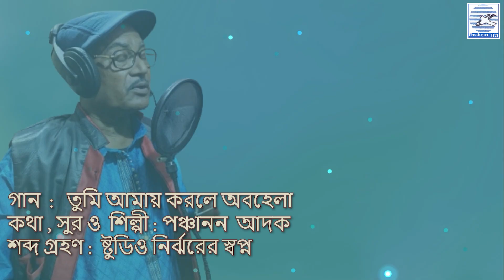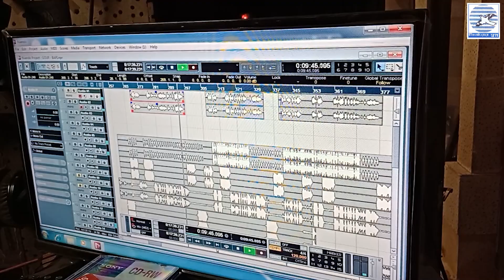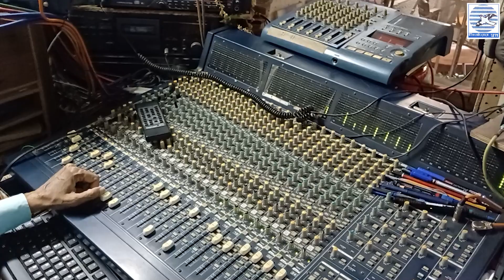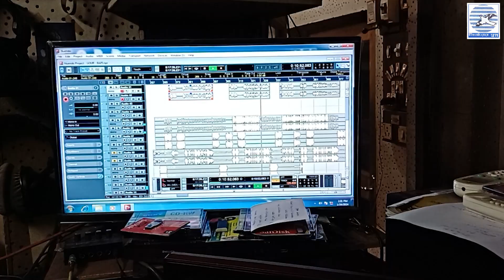তুমি আমায় করলে অবহেলা Iপঞ্চানন আদক I মর্মস্পর্শী গান INirjharer Swapna INilay Ghosh Iমর্মবেদনার গান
গান  :  তুমি আমায় করলে অবহেলা ( Tumi Aamai Korle Abohela  )
অ্যালবাম  :  ভিনদেশি কন্যা
শিল্পী  : পঞ্চানন আদক
গীতিকার  ও  সুরকার  : পঞ্চানন আদক
যন্ত্রাণুষঙ্গ পরিচালনা  : অভিজিৎ
যন্ত্রে  : মৃগাঙ্ক , বিক্রম , প্রদ্যুৎ
ক্যাটাগরি  : আধুনিক গান
ভাষা  :  বাংলা
Audio Studio  :  Studio Nirjharer Swapna
Videography : Lucki
Label : Nirjharer Swapna
P & C  : Nirjharer Swapna  ,  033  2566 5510  , 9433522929

মর্মবেদনার গান
হৃদয় বিদারক গান
হৃদয় স্পর্শী বাংলাগান